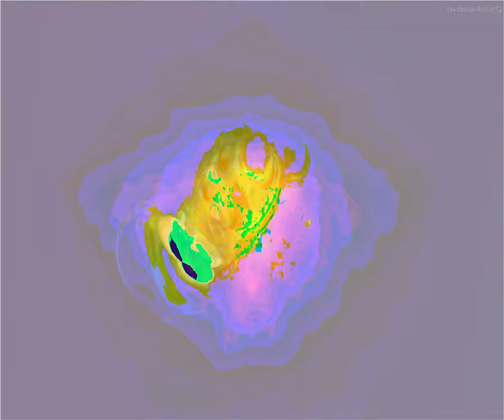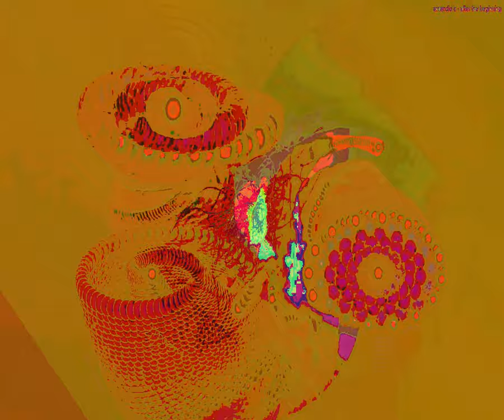[EPILEPSY WARNING] Movie 23 09 17 12h57m22s